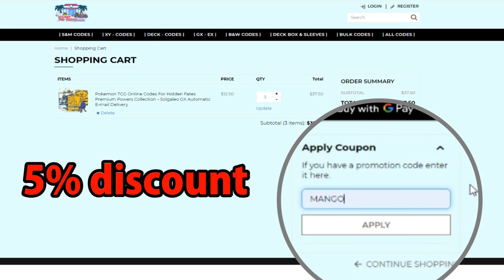【芒果的PTCG】【中文版賽制】TAG TEAM 萊希拉姆 & 噴火龍 GX / 基拉祈 (特噴)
牌組強度★★★★★
操作技巧★★★★★
入手難度★★★★★
穩定 性★★★★